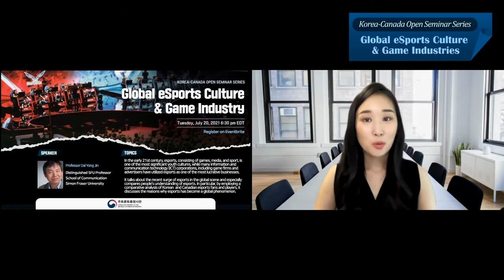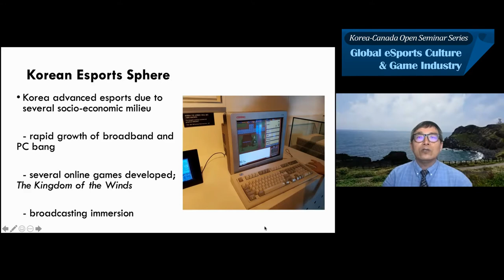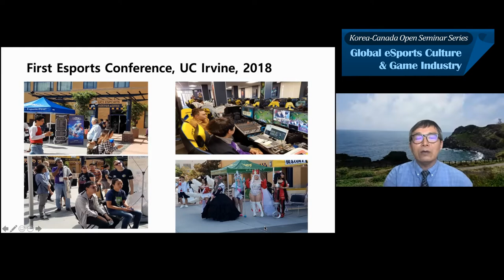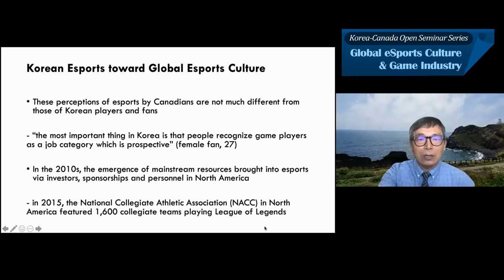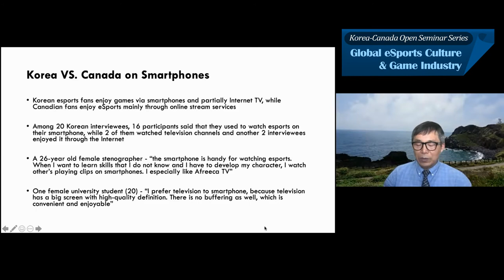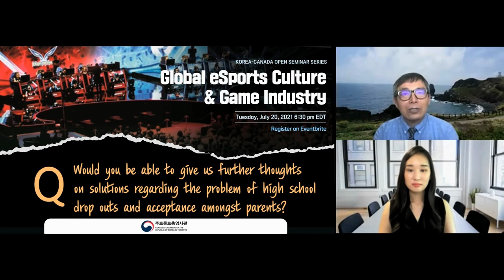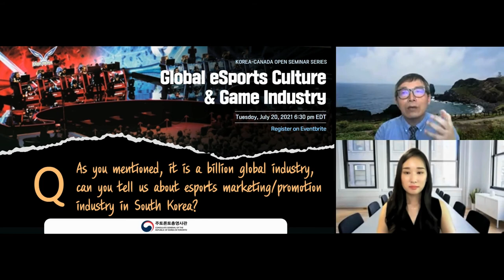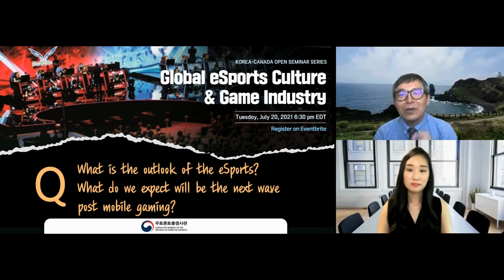Global eSports Culture & Game Industry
Korean Consulate in Toronto organizes open seminar series in collaboration with the Korean Canadian University Professors Forum to promote cooperation between Korea and Canada in various fields in the post-corona era. The fourth open seminar was held on Tuesday, July 20, 2021 at 6:30 pm on the theme of “Global eSports Culture & Game Industry” by Professor Dal Yong Jin at the School of Communication, Simon Frazer University.